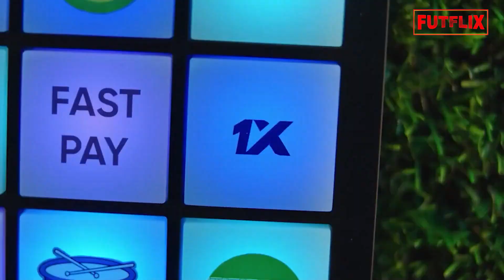SANTOS VAI RENOVAR COM LUCAS LIMA E JOGADOR VAI DAR GRANDE AUMENTO PRO JOGADOR - CONCORDA?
Vítor Pereira e Flamengo perdem título da Recopa Sudamericana em casa e o treinador segue ameaçado no cargo.

Sob desconfiança de boa parte dos torcedores, o meia Lucas Lima foi contratado pelo Santos com um contrato curto e salário baixo, com gatilhos de produtividade. O vínculo do jogador termina dia 4 de maio e, após dois jogos, ele já pensa na renovação com o Peixe.